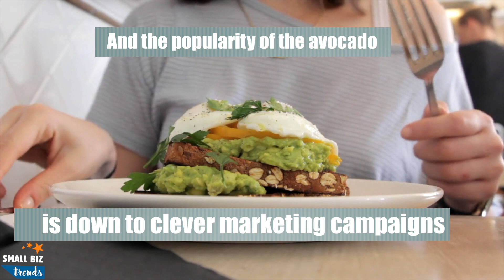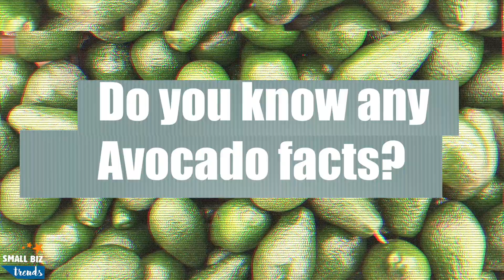Why Avocados Are Booming - The Trend Transforming Small Businesses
Did you know Angie Dickinson was the face of the 1980s avocado advertising campaign? 🥑

We explore how creative marketing shaped avocado sales and the fascinating history behind this beloved fruit.

From unexpected celebrity endorsements to the rise of avocado toast, this video dives into the unique ways small businesses can innovate and stand out.

Discover more business content, including videos, how-to guides, sector profiles, and case studies:

Looking to buy, sell, or expand a business?